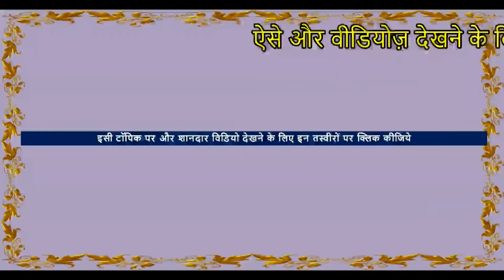Amazing Pigeons Birds Market In Muktsar Horse market 2019 Horse Video घोड़ा विडियो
In this video , I have covered the information of pigeon market in muktsar .  the main objective of this video to inform you about the different types of pigeons in market . Mr, Ajeet From Bathinda has got Amazing  Awesome exotic rare and beautiful pigeons Birds like Fantail pigeon , feather footed pigeons fancy pigeon , Racing Pigeons For sale  With Price